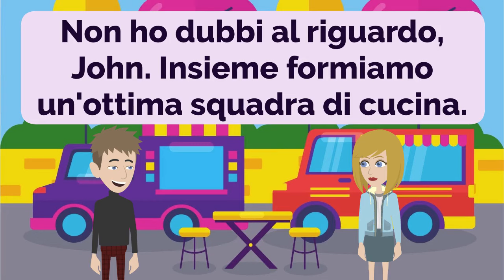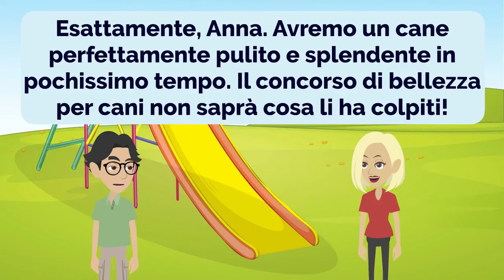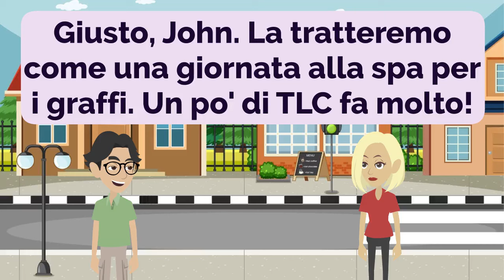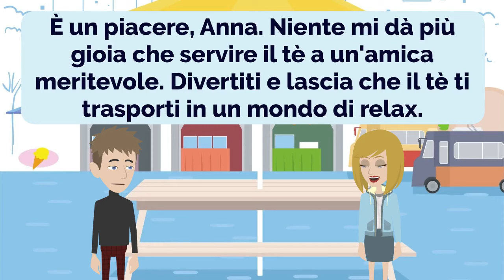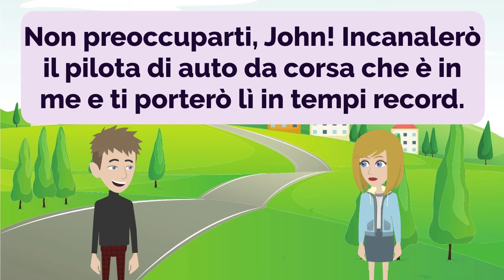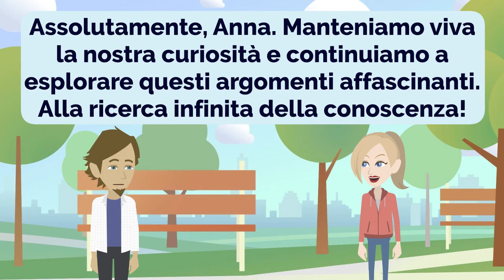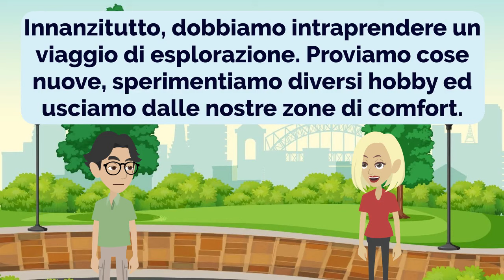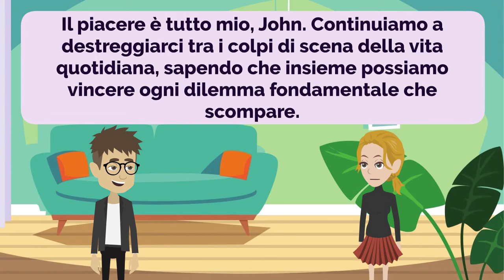Italian Practice Episode 57 - The Most Effective Way to Improve Listening and Speaking Skill